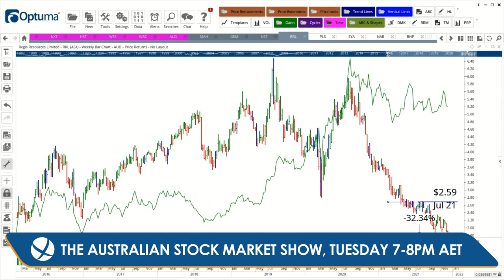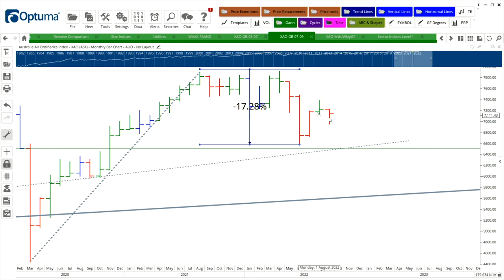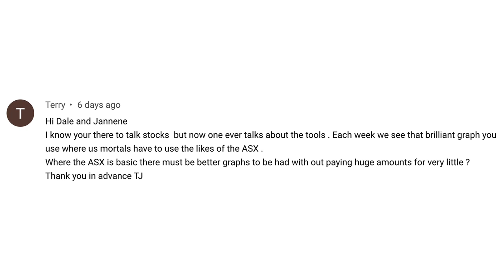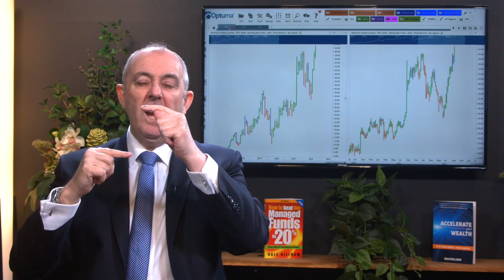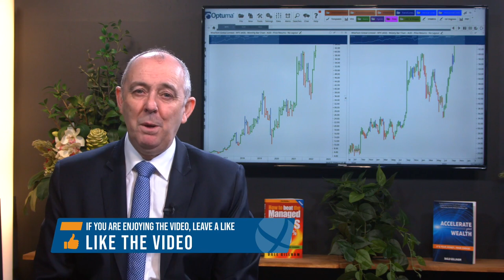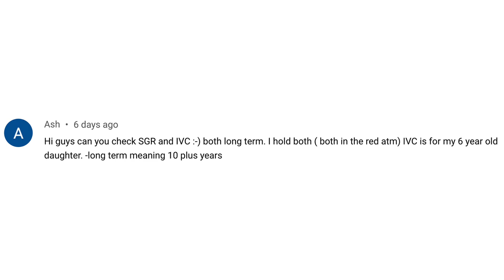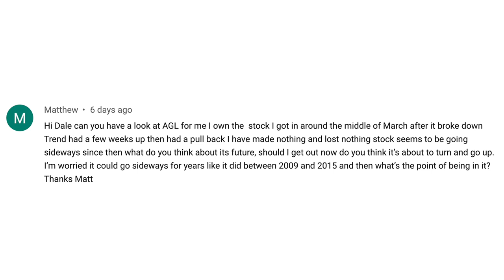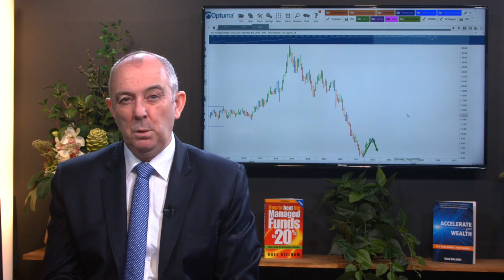Has the Australian Stock Market Finally Stopped Falling for 2022?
The All Ordinaries Index continued to fall last week for the third consecutive week with the index falling almost 6 per cent since 16 August to 6,947 points. Right now, I believe the move down may be over given that the market experienced a strong rise last Thursday and Friday with the All Ordinaries Index closing the week 1.17 per cent higher compared to the prior week. So, has the stock market stopped falling and what is the market likely to do throughout the remainder of 2022?

TIMESTAMPS
0:00 Intro
1:06 Are Index ETFs likely to crash in the next GFC?
3:24 Australian Market - Best and Worst Performers
4:20 Has the Australian Stock Market Finally Stopped Falling for 2022?
11:11 Answering Your Questions
23:05 ASX:WTC
28:28 ASX:SGR
32:31 ASX:AGL
38:06 Outro